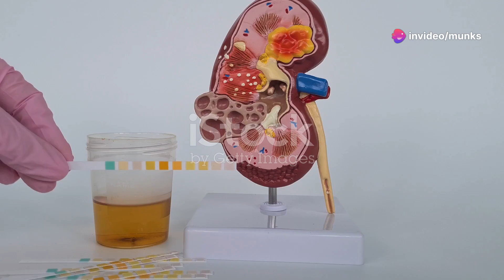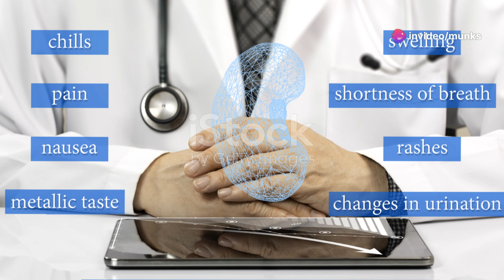Blood in Urine: A Warning Sign of Many Diseases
Thank you for coming to Oxy TV, hope these videos will help you.
Thanks for everythings!

OUTLINE:

00:00:00 Understanding Hematuria
00:00:15 Common Causes of Urinary Bleeding
00:01:11 Symptoms and Medical Advice
00:01:48 Importance of Seeking Medical Advice